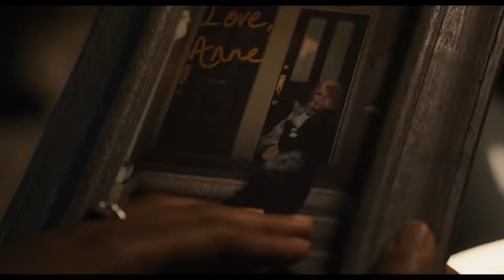VENOM LET THERE BE CARNAGE - Official Trailer Leaked Must watch.